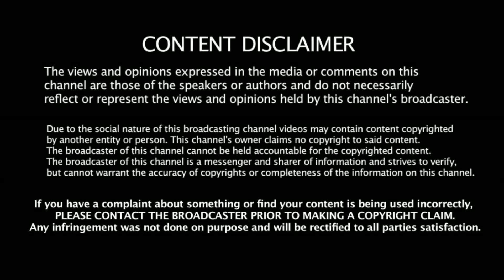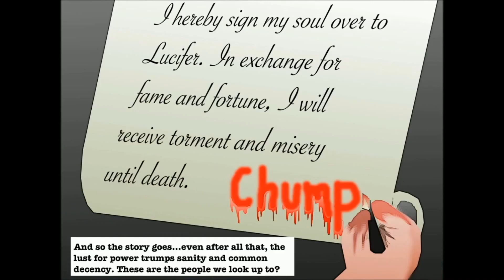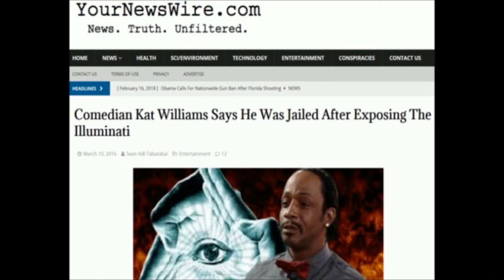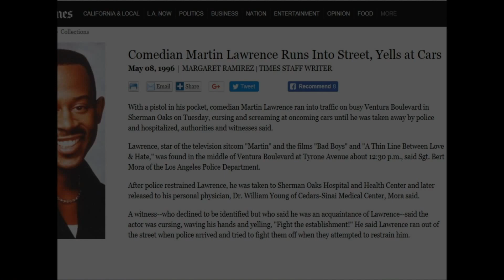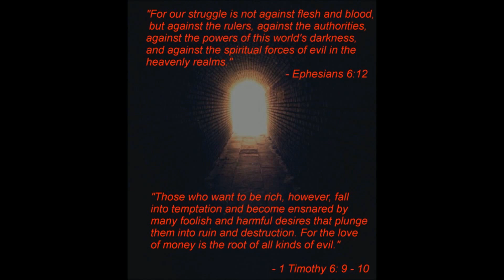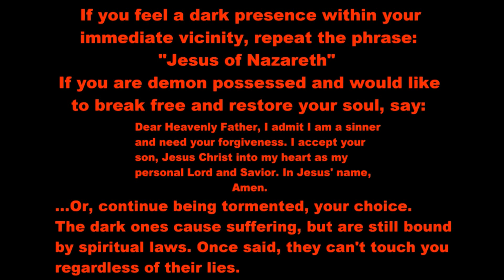Illuminati: So you wanna be rich and famous?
If you know someone that is or wants to be an actor, media personality, sports star, super model or politician, please show them this video. It will give them insight into what it takes. It's not what it seems on the outside. The amount of sacrifice and degradation is beyond comprehension. It will help people wake up to the wicked cesspool that is show business.